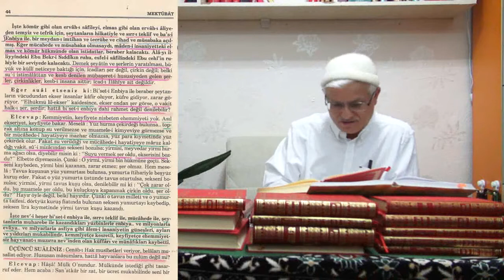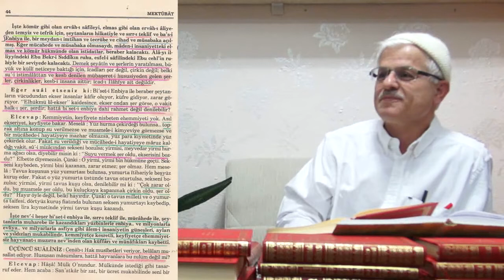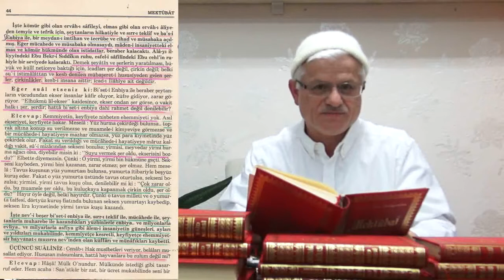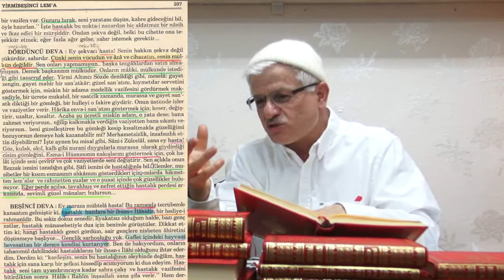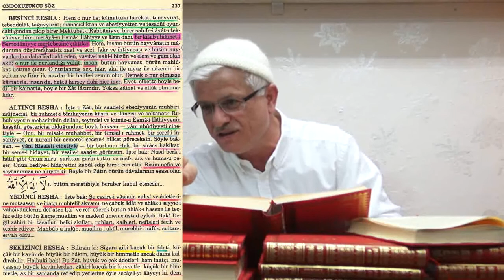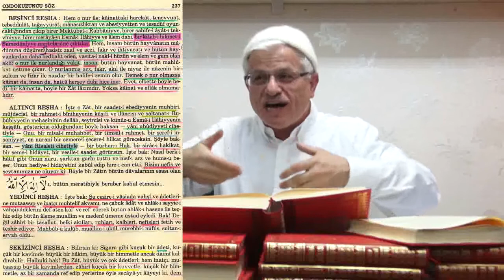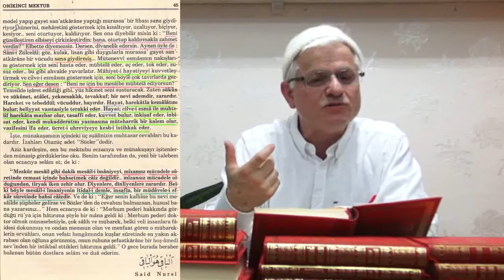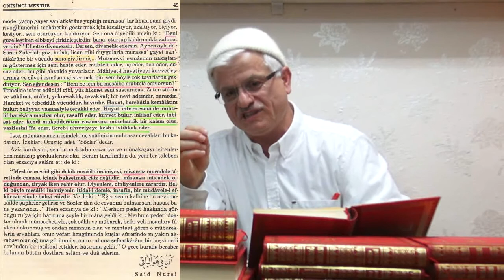Din - Tecrübe - Teklif - 3